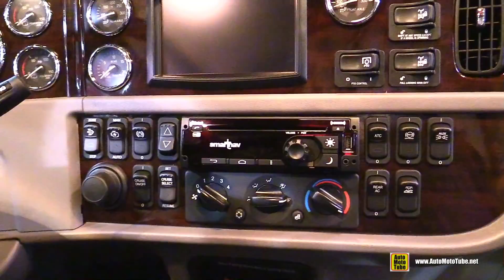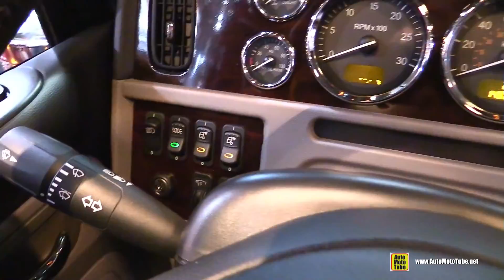2018 Petrebuilt 567 Truck - Exterior and Interior Walkaround - 2018 Truckworld Toronto